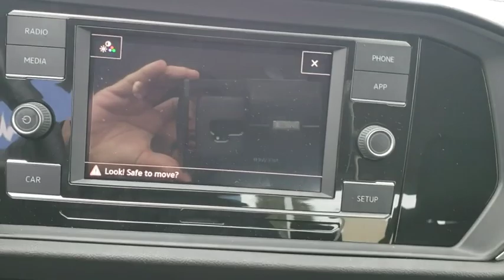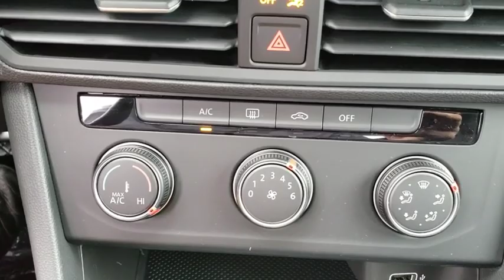2019 Volkswagen Jetta Orlando, Sanford, Kissimme, Clermont, Winter Park, FL 90303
Pure White New 2019 Volkswagen Jetta available in Orlando, Florida at Dave Maus VW North. Servicing the Sanford, Kissimme, Clermont, Winter Park, FL area.

Pure White 2019 Volkswagen Jetta 1.4T S FWD 6-Speed Manual 1.4L TSI Titan Black.Recent Arrival! 30/40 City/Highway MPG